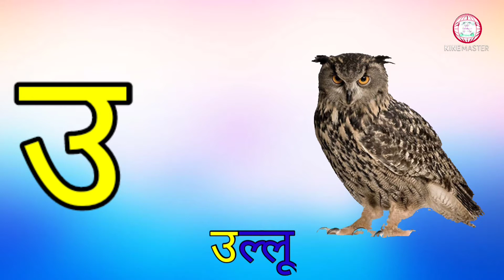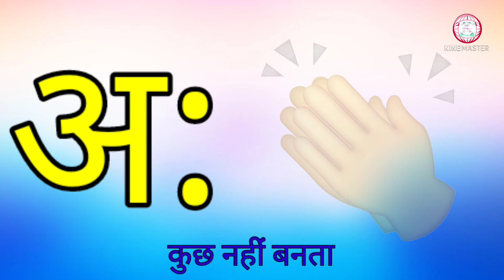a se anar aa se aam | ka se kabutar kha se khargosh | hindi varnamala